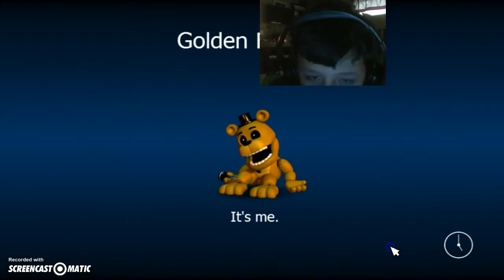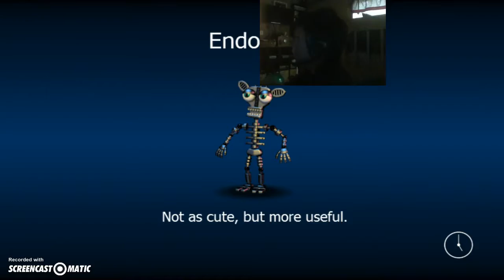fnaf world part 19 - Withered freddy